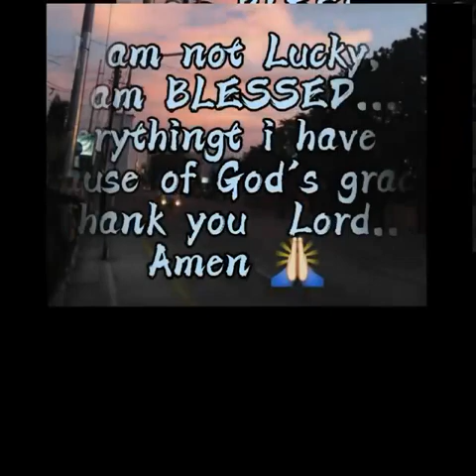Morning Has Broken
"Morning Has Broken" is a popular and well-known Christian hymn first published in 1931. It has words by English author Eleanor Farjeon and was inspired by the village of Alfriston in East Sussex, then set to a traditional Scottish Gaelic tune known as "Bunessan." It is often sung in children's services and in Funeral services